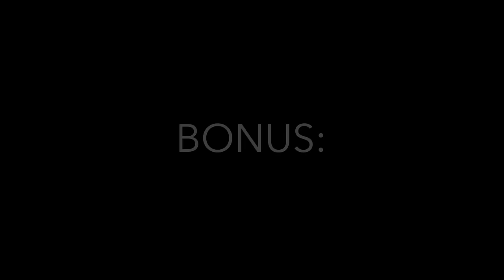The Best of Chetney & Dorian | Critical Role Compilation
Please enjoy my favorite moments between Chetney and Dorian (and how they progressed from enemies to friends).

0:00 The rivalry begins
0:14 SO???
0:21 Chetney has no chill
0:41 Best one-liner so far
0:56 Little puppy Dorian
1:14 He's so sorry
1:32 Slightly bigger puppy Dorian
2:07 The beginning of the ending of the rivalry
3:01 Rent free, rent free
3:18 New besties
3:57 Tiny, tiny little hand
5:26 No hesitation
5:43 It's what friends do
6:02 He'll treasure it forever
6:54 Just kidding
7:44 What is wrong with you
7:53 My all-time favorite CR interaction